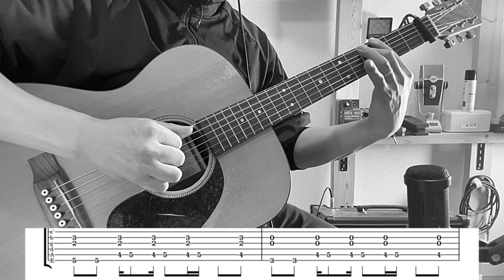【TAB譜】丸の内サディスティック-大石昌良ver. / 椎名林檎【パタパタ奏法解説】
丸の内サディスティック / 大石昌良さんのソロギターバージョンをfullでTAB譜販売中です。

※16分音符はバウンスのリズムです

0:00 演奏
1:14  間奏パート(演奏、TAB)
1:56 パタパタ奏法解説(スラップ)

【使えるコイルタップ 】シングルサウンドが良すぎ…Infiniteのセットアップが秀逸です【Trad RC】
GU1MnfAIyRWvjk

『hideのニュアンスを出すポイントを解説』Rusty Nail / ギターソロ完全攻略【X JAPAN / Guitar】

アレを変えるだけ‼︎ G1X  FOURが”使える歪み”に変わるセッティングを紹介します‼︎【ZOOM】

【G1.G2弾き比べ】ZOOM - G2X FOUR 数日使用してわかった”良かった点、悪かった点”語ります‼︎